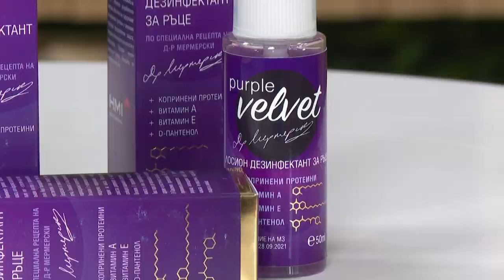Как да се грижим за кожата на ръцете? - проф. Йонко Мермерски - Code Health Препоръчва